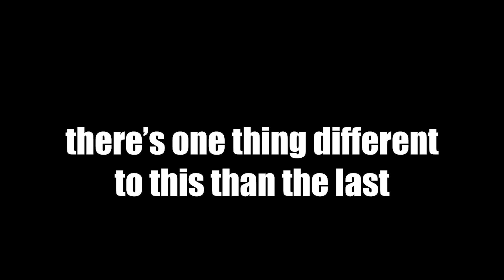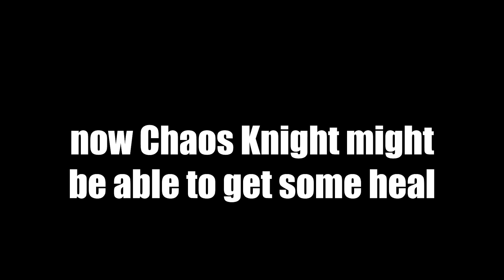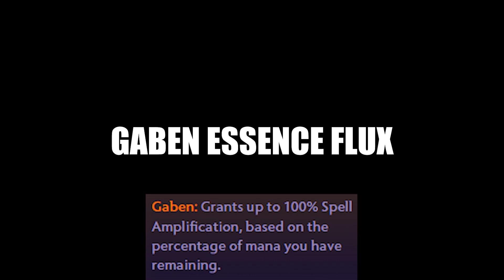Heals Give Spell Immunity [Dota 2 Ability Arena]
Ayo what's up guys TwoUps here and today we're using Medic. Our heroes are going to be Dawnbreaker, Zeus, Nature's Prophet, Chaos Knight, and Legion Commander. Enjoy!